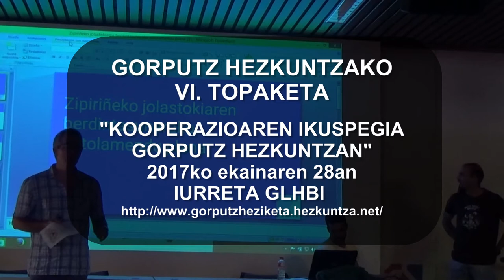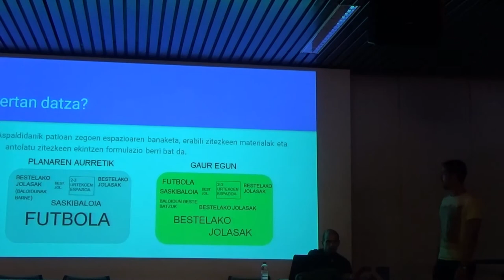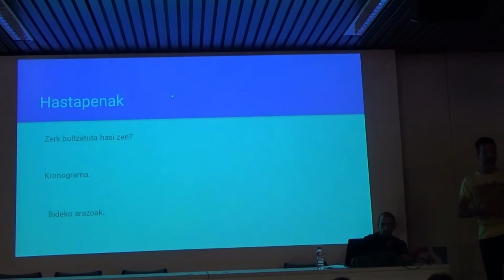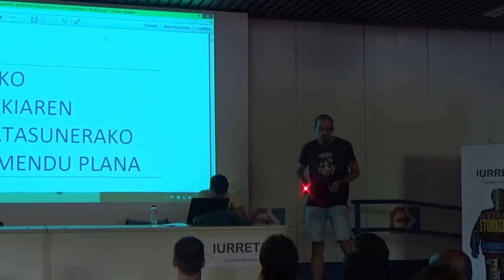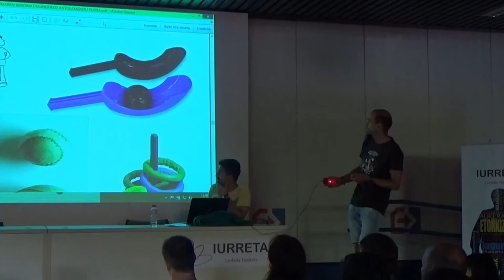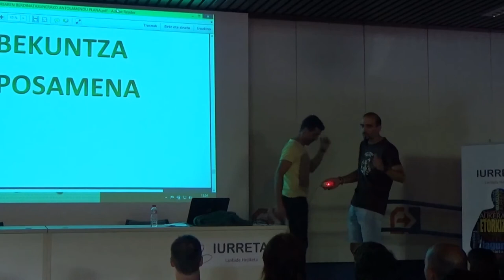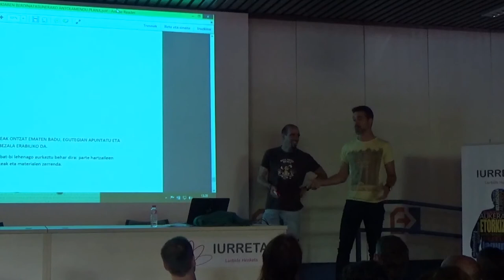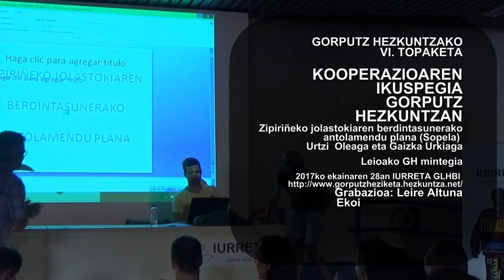Jolastokia berdintasunerako Sopelan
Zipiriñeko jolastokiaren berdintasunerako antolamendu plana (Sopela) Urtzi Oleaga & Gaizka Urkiaga (Leioako GH mintegia) aurkeztuta GORPUTZ HEZKUNTZAKO VI. TOPAKETAn @bgnagusia-k eta Durangoko B08ren ekoizpena